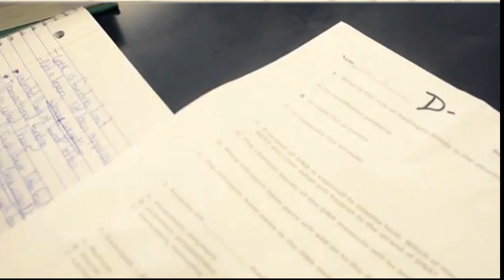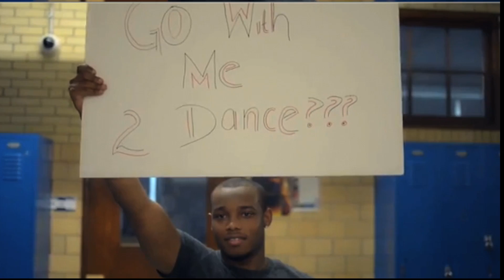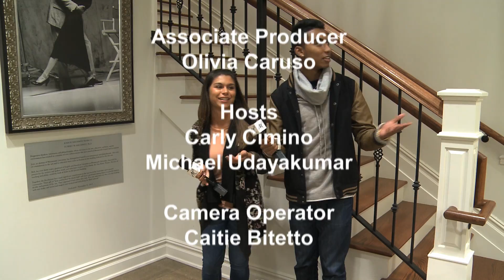Co-Hosting "M-Squared" (Monmouth University's Music Show) 11/05/13 Episode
(11/05/13 Episode) M-Squared: Bringing you the latest in new independent music artists' music videos via Hawk TV Ch. 12 from Monmouth University.